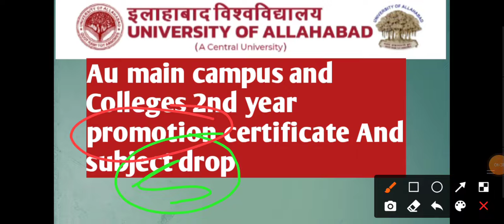Big update :- Subject Drop process notice | 2nd year promotion certificate